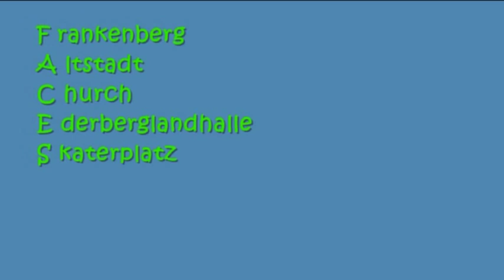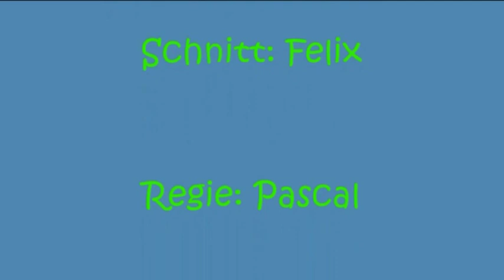Faces of my city.flv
SchülerNews im Eder-Diemel Tipp